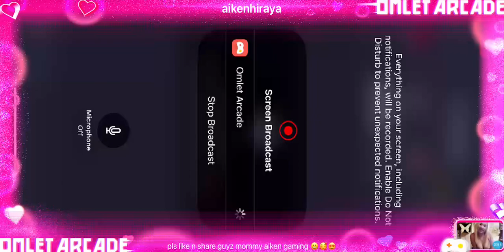legend gamer ang mommy nyu😍